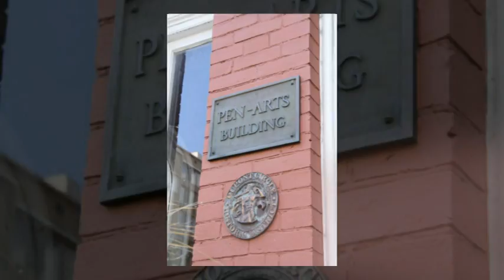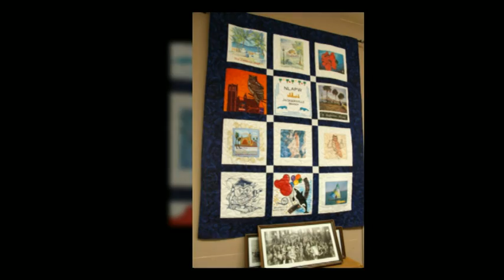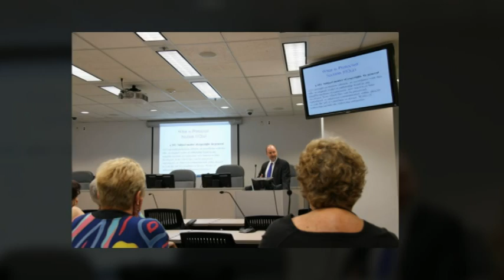2012 National Biennial Convention of the NLAPW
National League of American Pen Women Biennial Convention
Washington DC April 19-22, 2012